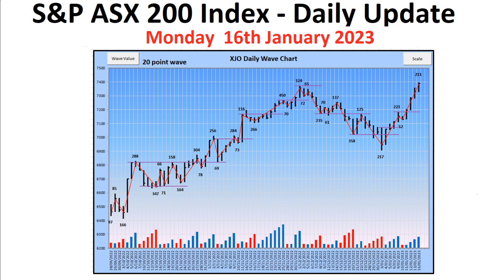S&P ASX 200 Index (XJO) - Daily Update - 16th January 2023